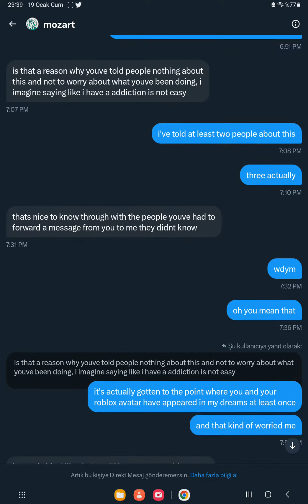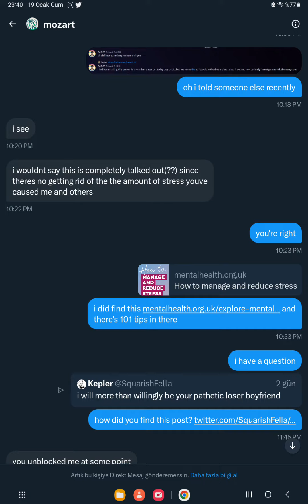A conversation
Presented in the public interest